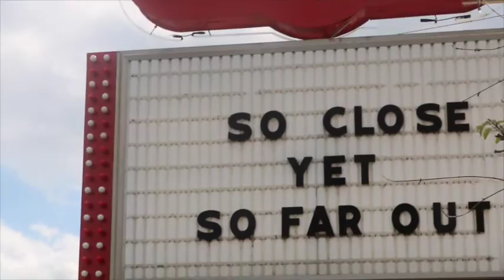SPRING BREAK in AUSTIN, TX!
My best friend and I traveled down to Austin, TX to spend a few days for spring break! Here are a few clips I managed to capture of our time there!